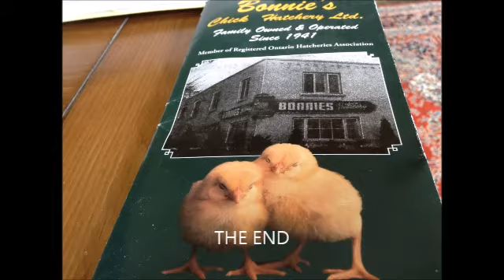MY PET CHICKS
raising chicks at home